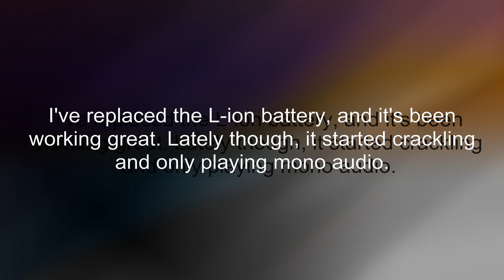iAudio X5 Audio jack repair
Sorry for the slideshow format of this video. It was a quick fix and I just took a few pics.

I bought this iAudio MP3 player around 2005. It's still my favorite to date. The L-ion battery started getting weak and I replaced it a while back. Now the audio started getting flaky, crackling and sometimes only mono audio.

Cracking it open showed that the surface mount audio jack had loosened solder joints. A quick hit with the Weller fixed that.

This player is now almost a decade old and still running like new with a few little fixes. Nice quality Cowon!